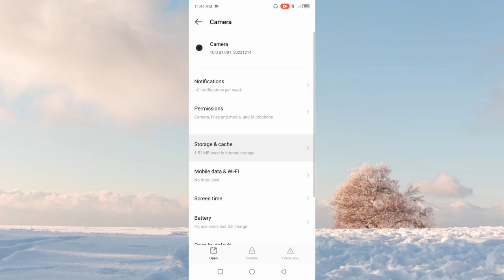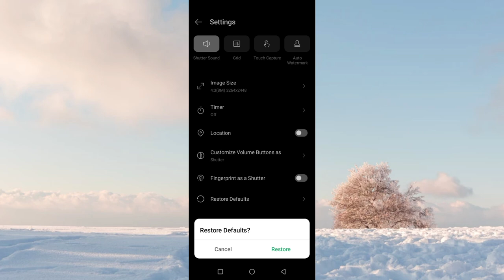Infinix Zero 40 5G Camera Not Working 100% Problem Fix l Camera Hange Problem Thik Kren Infinix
Infinix Zero 40 5G Camera Not Working 100% Problem Fix  l Camera Hange Problem Thik Kren Infinix Zero 40 5g